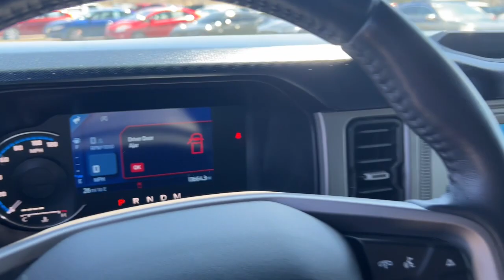2021 Ford Bronco Outer Banks Flint, Fenton, Grand Blanc, Swartz Creek, Flushing Michigan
Pre-Owned 2021 Ford Bronco Outer Banks available at 75 North Auto Sales located in 1437 W Hill Rd, Flint, Michigan, 48507. Servicing the Flint, Fenton, Grand Blanc, Swartz Creek, Flushing area.

You'll have love at first sight with the   2021  Ford Bronco.  Zoom in on this seriously rugged Ford Bronco, the impressively capable adventure machine that doubles as a comfortable, connected daily driver. The following are some of this vehicles highlighted options: Keyless Entry, Back-Up Camera, Heated Mirrors, Satellite Radio, Steering Wheel Audio Controls, Alarm, Intermittent Wipers, Traction Control, Passenger Vanity Mirror, Tire Pressure Monitoring System. Go big and bold in this trail-hungry Bronco. Come in for a test drive. Our team will make it the best part of your day.